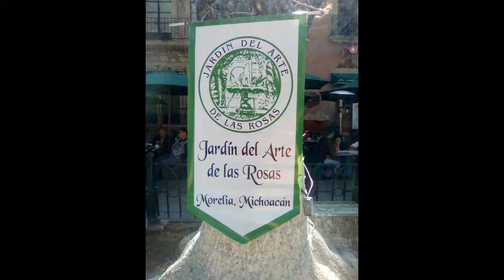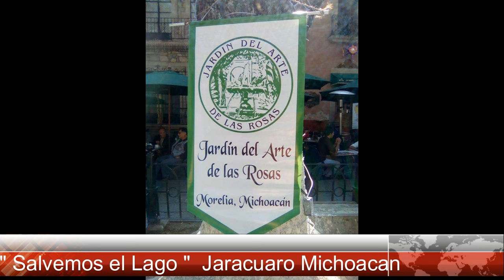" Salvemos el Lago " mayo 4 del2024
Triste es ver el estado tan lamentable al que a llegado nuestro lago de Pátzcuaro ante la indolencia de las autoridades Federales, Estatales, Municipales y comunales. Los integrantes del Jardín del Arte de Morelia agradecen a las H. autoridades comunales de Jarácuaro por su valioso apoyo y cooperación para llevar acabo unos bocetos del estado tan lamentable en el que se encuentra nuestro tesoro Nacional